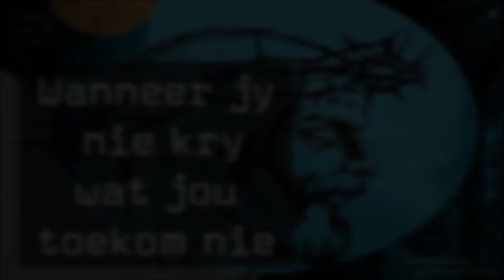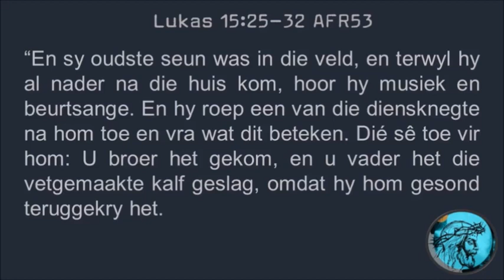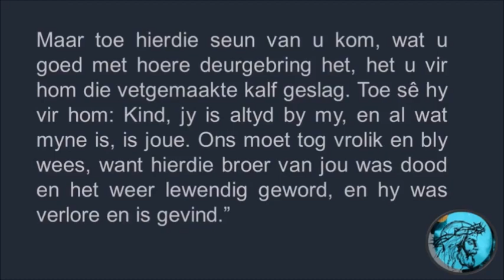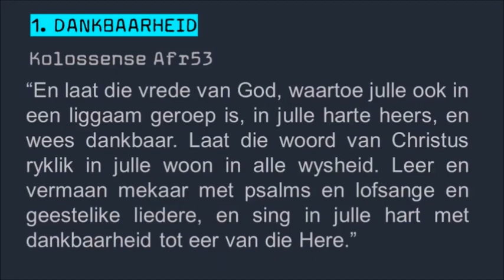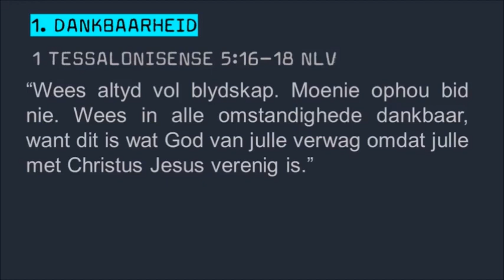Wanneer jy nie kry wat jou toekom nie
2 April 2023
Jaco Delport
Kaleidoskoop Gemeente